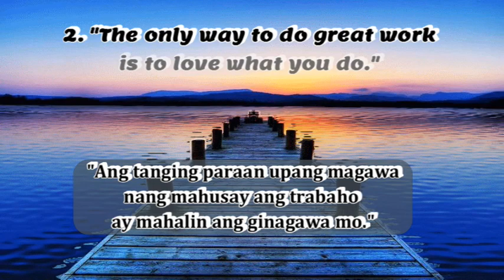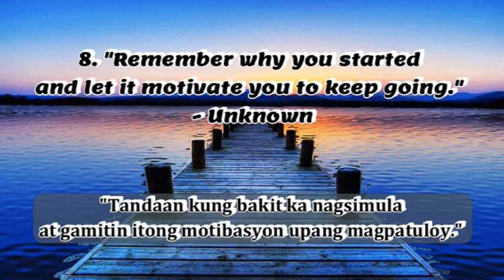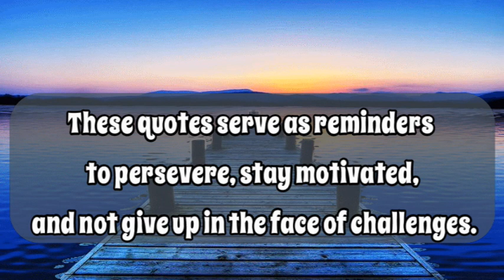10 QUOTES THAT WILL MOTIVATE YOU NOT TO QUIT II FILINS YTC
10 Quotes that will motivate you not to quit!
Ang videong ito ay naglalayong magbigay-inspirasyon upang magpatuloy, manatiling motivated, at huwag sumuko sa gitna ng mga hamon sa buhay